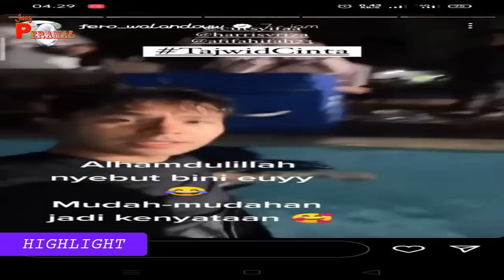TERAWANG CUT SYIFA DAN HARRIS VRIZA, JIKA TAJWID CINTA LANJUT, HARSYIF BERPOTENSI SERIUS, SHOCK ?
- BAYU SIX